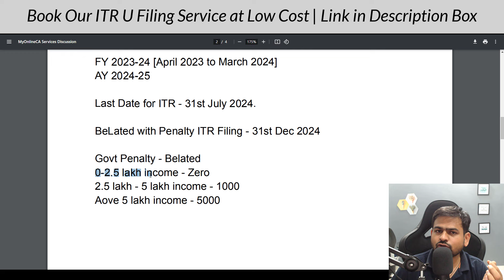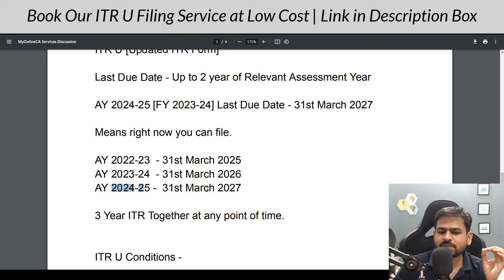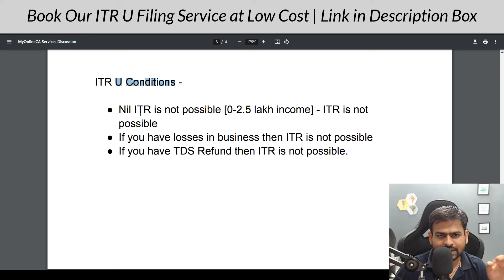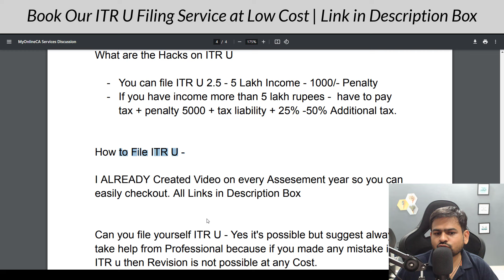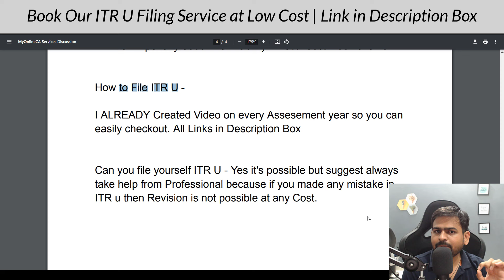How to File ITR For Last 3 Year or 2 Year | Can We File ITR For Last 3 Year or 2 Year